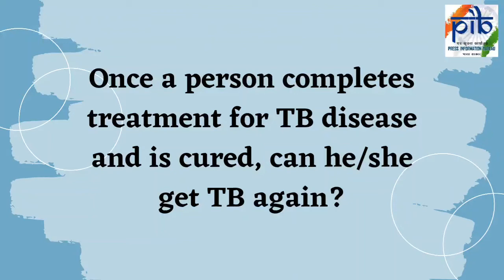Once a person completes treatment for TB disease and is cured, can he/she get TB again?